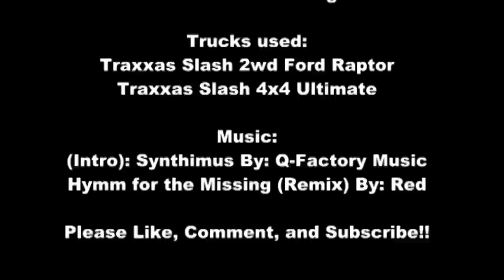Traxxas Slash 2wd and 4x4 Ultimate Bashing HD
Watch in 1080p HD for the ultimate experience! My brother and I were able to bash around on our homemade track! There were no breakages!

Trucks used:
Traxxas Slash 2wd Ford Raptor
Traxxas Slash 4x4 Ultimate Edition